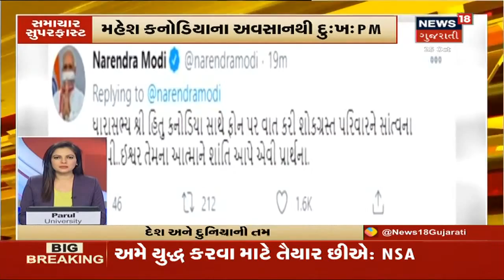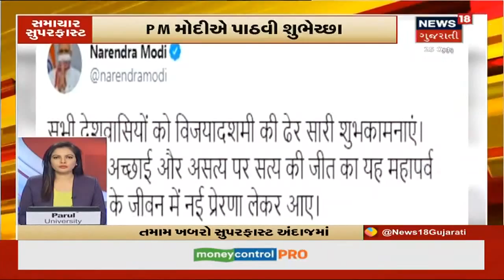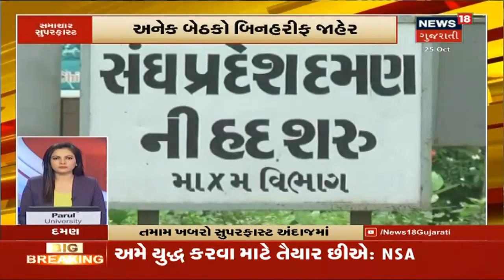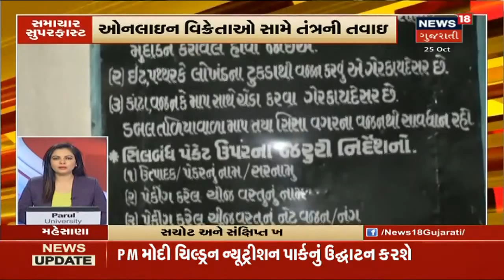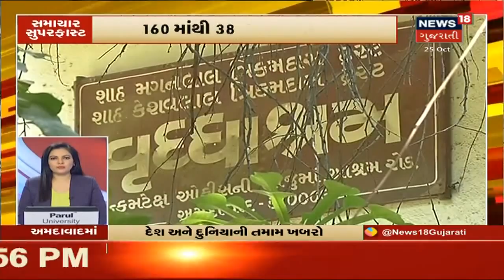અત્યાર સુધીના તમામ મુખ્ય સમાચાર સુપરફાસ્ટ અંદાજમાં । 25/10/2020